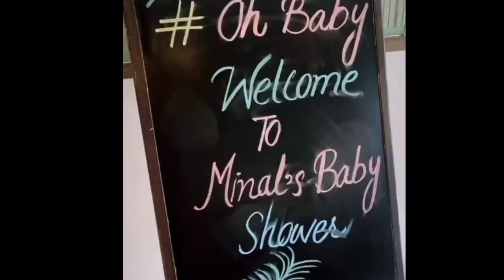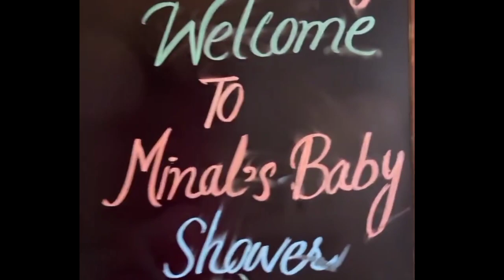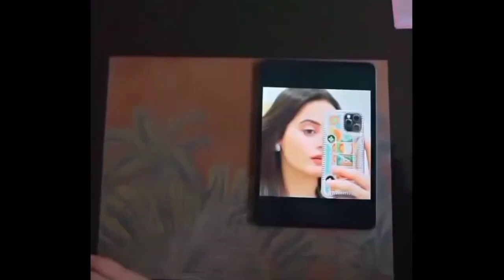Minal Khan baby shower videos & pictures | Aiman khan